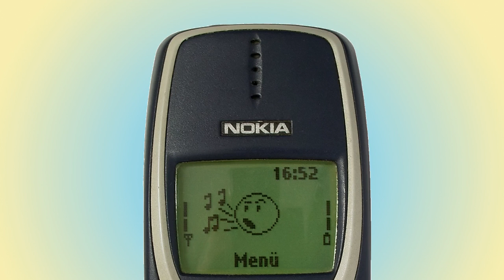NOKIA 3310 ringtone Newyear6